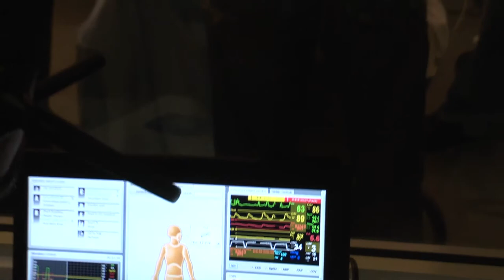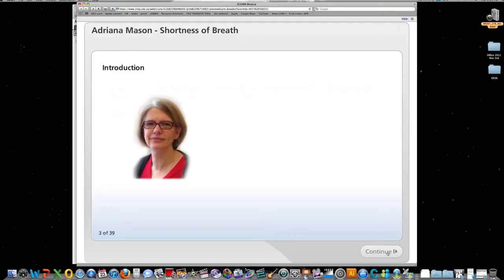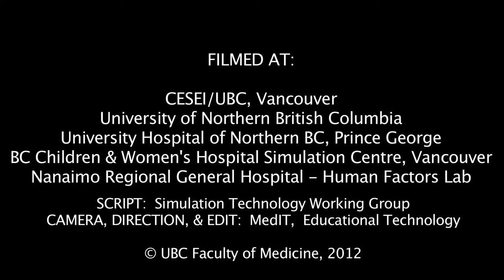Simulation in British Columbia - Short Version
Simulation Technology for teaching Medicine is growing in BC. See what kinds of medical simulation are possible, and why they are being adopted across the province.